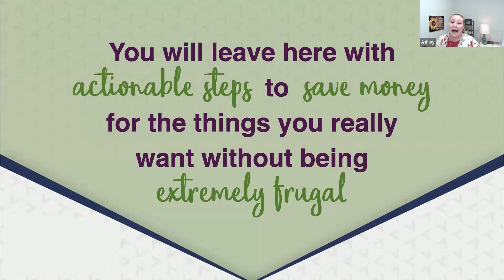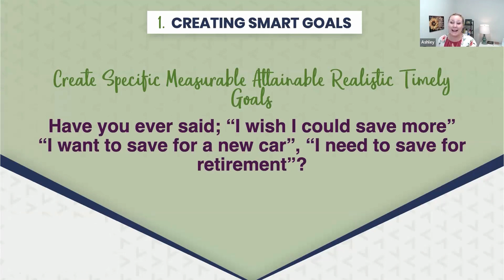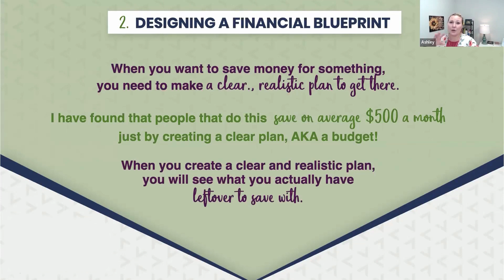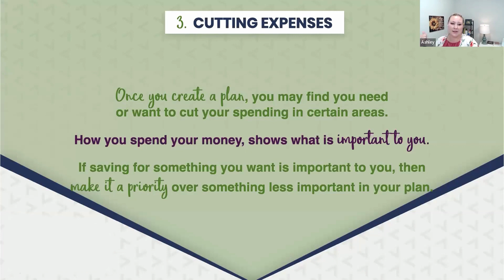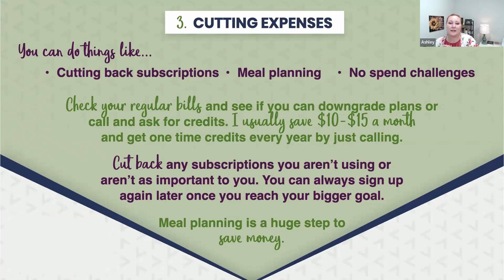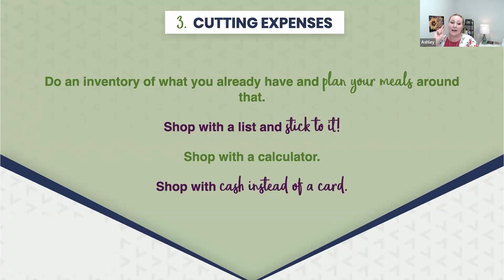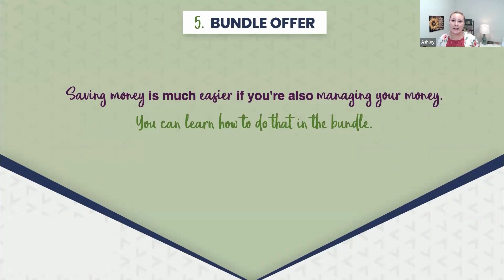How to Save for What You Really Want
Do you have things that you wish you had but, can't figure out where the extra money is going to come from? Do you want to save for a house, car, RV, vacation , etc? We partnered with Ashley Patrick from@BudgetsMadeEasy to show you How to Save For What You Really Want!